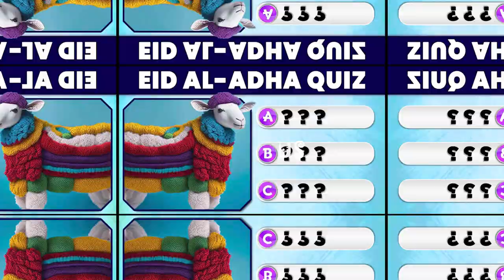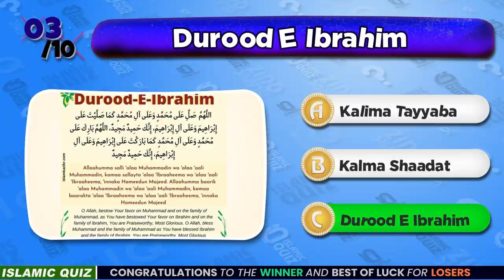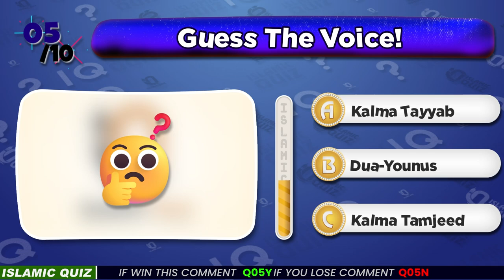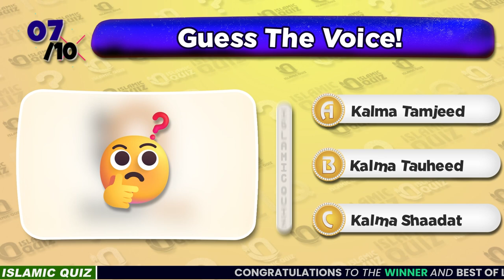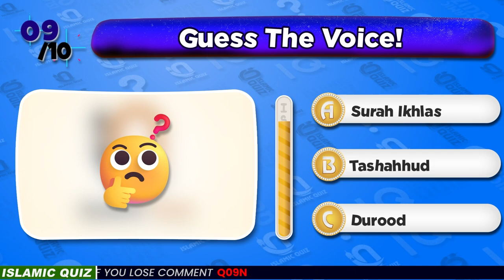Guess The Islamic Voice | Audio Quiz 🎧🕌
🎧🕌 Test your knowledge with "Guess The Islamic Voice | Audio Quiz". Listen to audio clips of famous Islamic figures, Quran recitations, and Hadith narrations, and guess who or what it is. Perfect for all ages, this quiz is a fun and educational way to deepen your understanding of Islamic teachings and history. Challenge yourself and friends to see who can recognize the most voices! 🌟📖